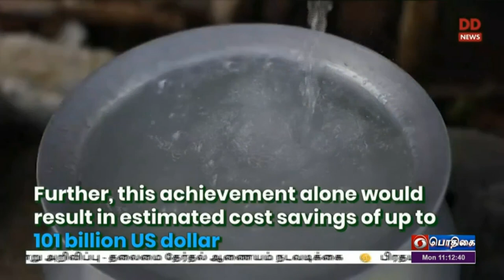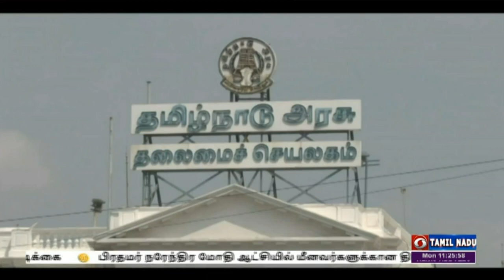பொதிகை காலை 11.00 மணி செய்திகள் [09.10.2023]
1)   இஸ்ரேல் -  ஹமாஸ் தீவிரவாதிகள் இடையே மூன்றாவது நாளாக போர் நீடிப்பு - ஹமாஸ் கடற்படை தலைமையகத்தை குண்டுவீசி அழித்தது இஸ்ரேல் விமானப்படை.

2)    நான்கு நாள் அரசு முறை பயணமாக தான்சானியா அதிபர் இந்தியா வருகை - குடியரசுத் தலைவர் மாளிகையில் சிவப்பு கம்பள வரவேற்பு.

3)  ராஜஸ்தான், மத்திய பிரதேசம், தெலங்கானா உள்ளிட்ட  ஐந்து மாநில தேர்தல் தேதி இன்று அறிவிப்பு - தலைமை தேர்தல் ஆணையம்  நடவடிக்கை.

4)  பிரதமர் நரேந்திர மோதி ஆட்சியில் மீனவர்களுக்கான திட்டங்களுக்கு 38 ஆயிரத்து 500 கோடி ரூபாய் ஒதுக்கீடு - மத்திய இணையமைச்சர் எல் முருகன் தகவல்.

5)  தமிழக சட்டப்பேரவை கூட்டத்தொடர் தொடங்கியது - காவிரி பிரச்சனை தொடர்பாக தனி தீர்மானத்தை கொண்டு வருகிறார் முதலமைச்சர் மு க ஸ்டாலின்.

6)    உலகக் கோப்பை கிரிக்கெட் - ‍சென்னையில் நடைபெற்ற ஆட்டத்தில்  6 விக்கெட் வித்தியாசத்தில் ஆஸ்திரேலியாவை வீழ்த்தி இந்தியா அபார வெற்றி.